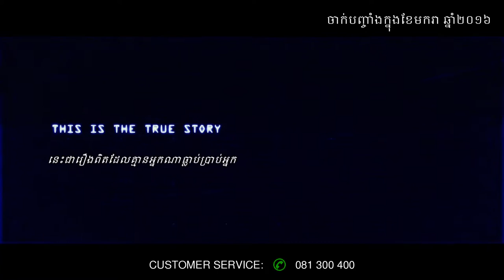13 Hours: The Secret Soldiers of Benghazi - Trailer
In Legend Cinemas from January 15, 2016.